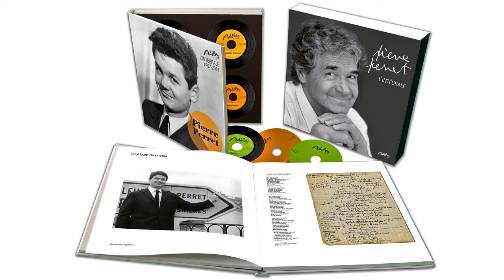Pierre Perret - Ma compagne